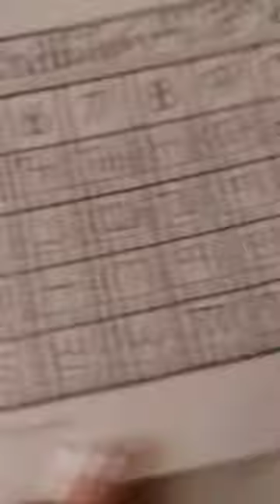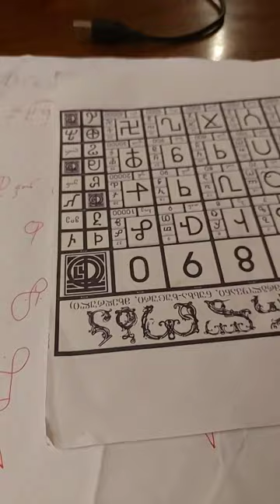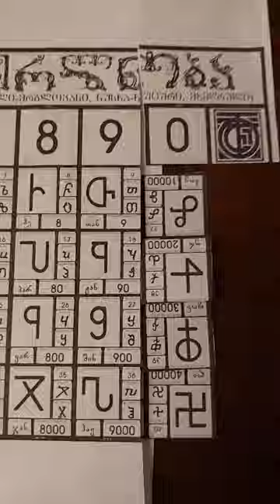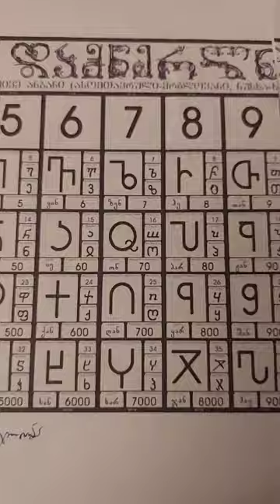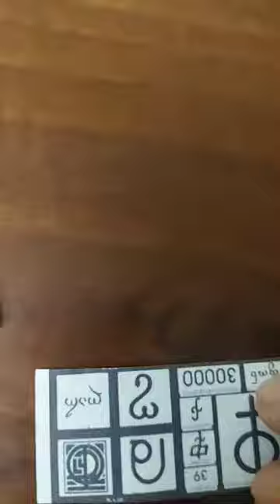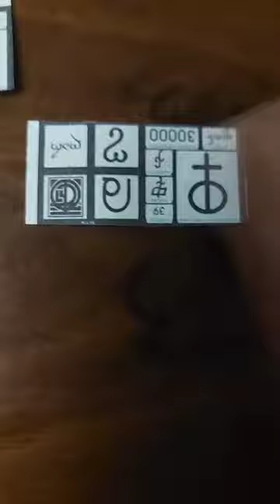ქართული ანბანი, ჰოე ური ფონი